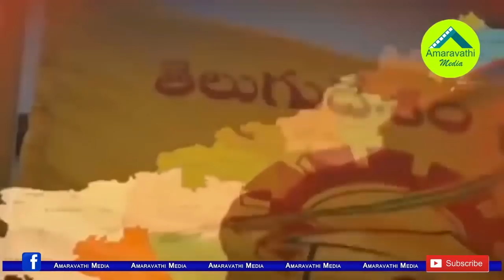వైసీపీలో గెలిచి, టీడీపీలో చేరి..ఇప్పుడు జనసేనలోకి..!| MP SPY Reddy politics| YCP to TDP to Janasena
Nandyal MP, Prominent industrialist SPY Reddy is the best example for the present Political Trend in the Andhra Pradesh. He won from the YSRCP as an MP. Very next day he jumped into TDP. Now, before the elections he quits the TDP and immediatly joined in the Janasena party to contest as MP from Nandyal.